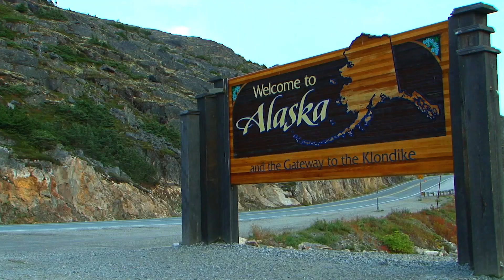Norwegian Cruise Line - Alaska